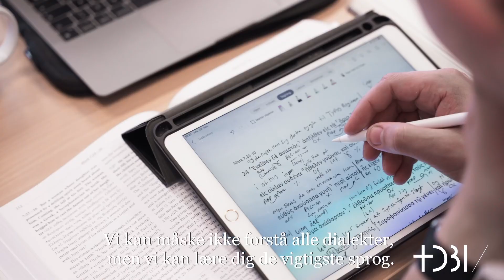DBI - for alle